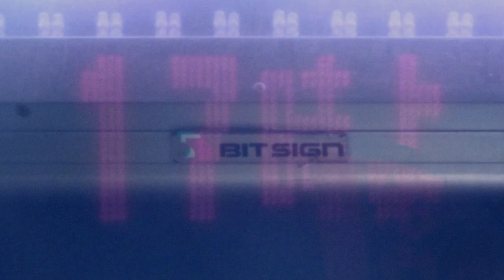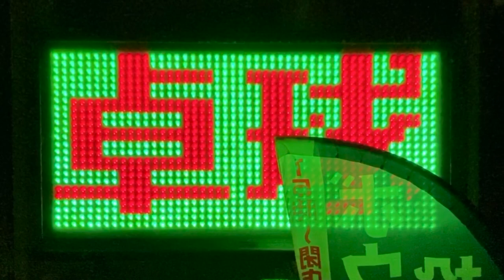広告用の電光掲示板 BIT SIGN製 カラオケまねきねこ西鉄大橋東口店(〒815-0032 福岡県福岡市南区塩原４丁目１３−２３)